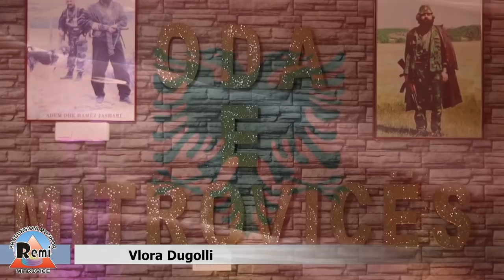Thrret Prizreni Mori Shkoder Vlora Dugolli 2018